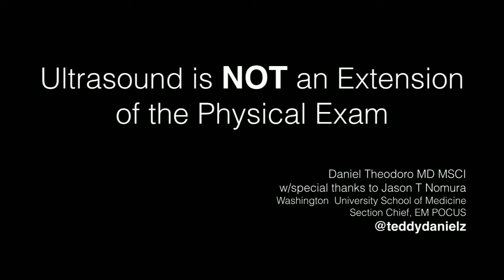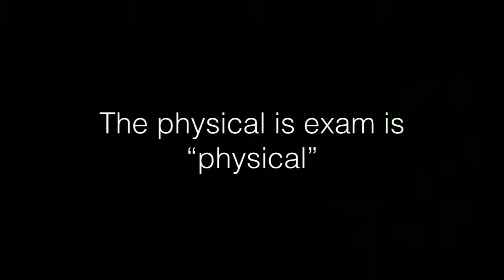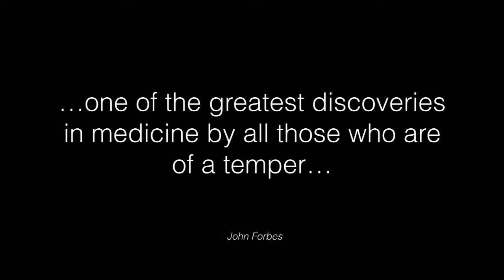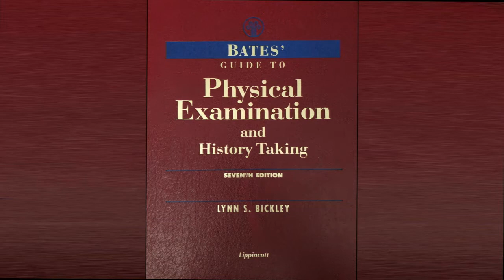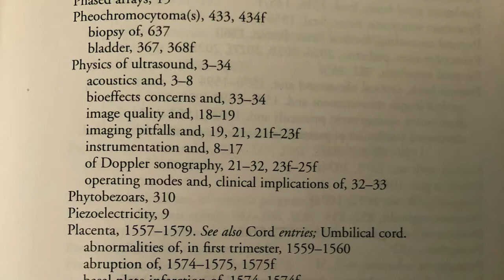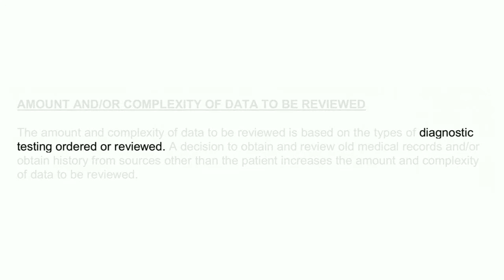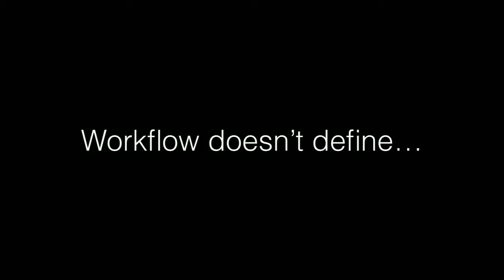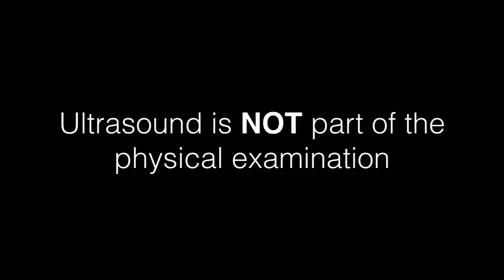Ultrasound is NOT an Extension of the Physical Exam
SAEM18
Daniel Theodoro, MD, MSCI